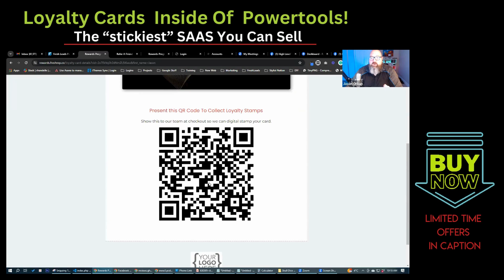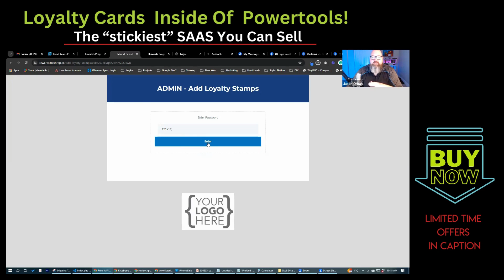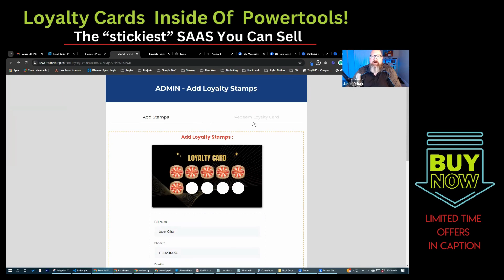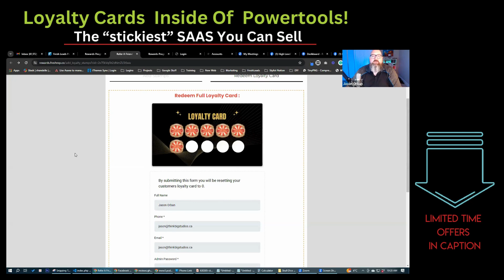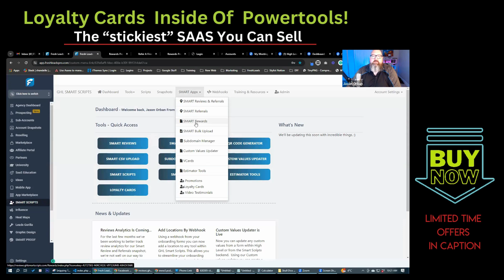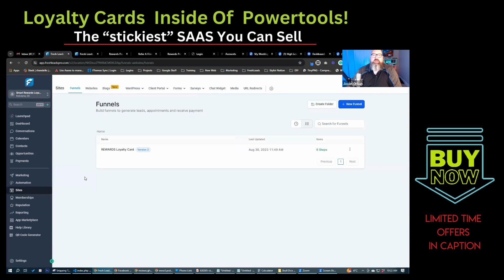Digital Loyalty Cards For GHL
🎁Looking for a quick way to get your or your clients' promotions set up this holiday season? Make sure you check out the loyalty and rewards snapshot for High level that Jason Orban has created! Here is a quick video showing you how loyalty cards work- but you can also create coupons, and give points in multiple different ways!

Right now you can purchase 5 Lifetime location licenses to your Loyalty and Rewards plan for $497! That’s a $4140 value (5 licenses x 12 months x $69), for a fraction of the price.

We've also just introduced a $397/month Unlimited Sub Accounts Plan - which means you can use our Loyalty & Rewards system on unlimited sub-accounts for a single monthly price.

Thinking about grabbing POWERTOOLS? (This includes 3 lifetime locations for loyalty/rewards, reviews & referrals, and a ton more)
Right now you can purchase for a one-time payment of $1111

Let's GOOOO!